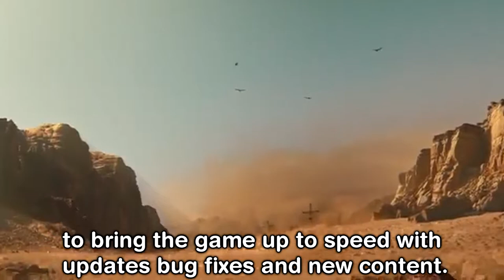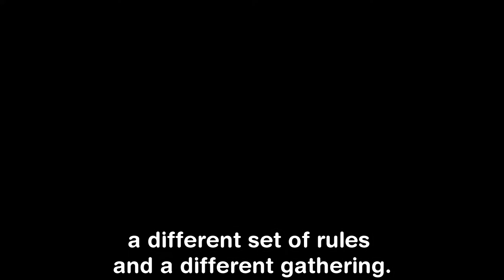Worth getting: Conan Exiles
Today we are checking Conan Exiles, a title released by Funcom studios. After 7 months since its release and having spent more than 300 hours in the game I might have a solid ground to provide feedback about this tittle.